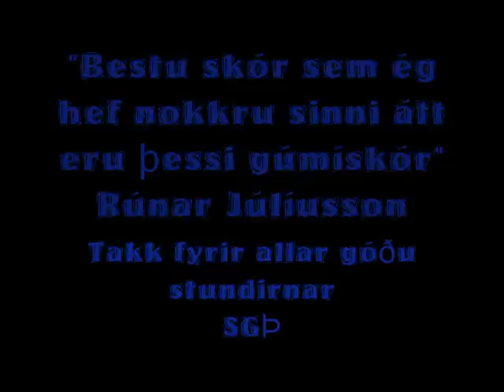Rúnar Júlíusson.wmv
Kveðja